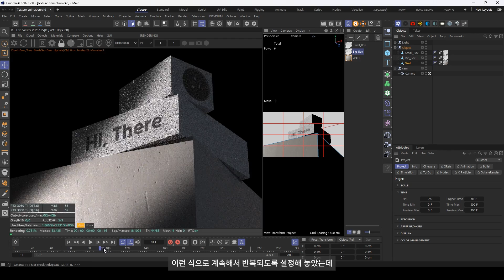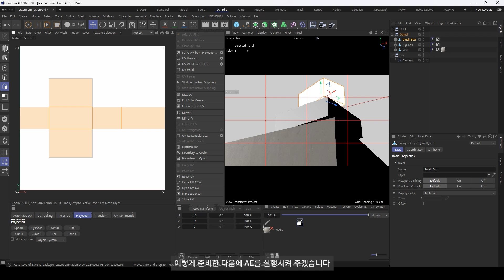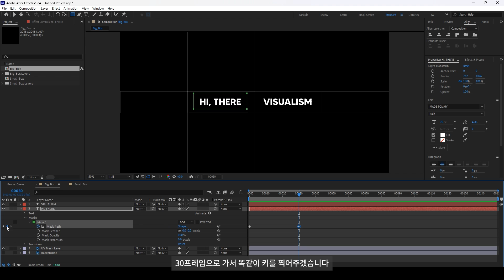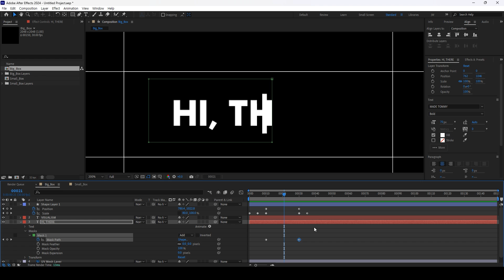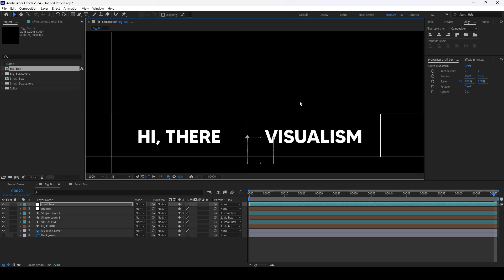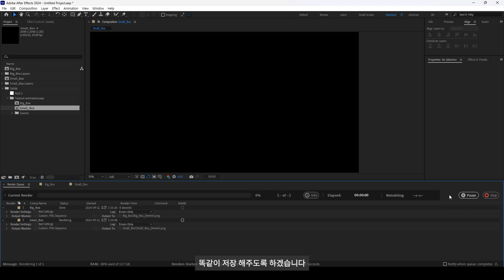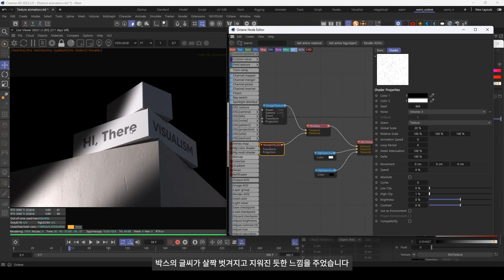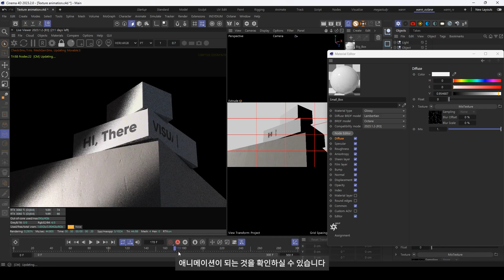How to Use Animated Textures in Cinema 4D & After Effects (Easy Guide!)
💡 After Effects에서 만든 애니메이션을 Cinema 4D에서 텍스처로 활용하는 방법이 궁금하신가요?
👉 이 튜토리얼에서는 AE에서 만든 애니메이션을 이미지 시퀀스로 저장하고, 이를 C4D에서 3D 모델에 적용하는 방법을 설명합니다.
모션그래픽 디자이너 & 3D 아티스트라면 꼭 알아야 할 AE → C4D 워크플로우를 배우세요!

🎨 이 영상에서 배울 핵심 내용!
✔ After Effects에서 애니메이션 시퀀스 내보내기 (이미지 시퀀스 & 비디오 파일)
✔ Cinema 4D에서 애니메이션 텍스처 적용하는 방법 (재질 & 알파 채널 설정)
✔ UV 맵핑 조정 및 애니메이션 최적화
✔ AE & C4D를 활용한 3D 애니메이션 텍스처 제작

🔹 📌 타임라인 (정확한 시간 반영)
0:00 👋 인트로 & 강의 목표 설명
1:30 🎥 After Effects에서 애니메이션 시퀀스 만들기 & 내보내기
5:45 🏗 Cinema 4D에서 애니메이션 텍스처 적용하는 법
10:20 🎭 알파 채널 활용 & 투명 텍스처 설정
14:00 📌 UV 맵핑 조정 – 올바른 애니메이션 표시 설정
18:30 🎬 애니메이션 설정 & 미리보기 (루프 & 속도 조절)
21:00 ✅ 최적 렌더링 설정 & 최종 출력

💡 더 많은 디자인 & 3D 모션그래픽 콘텐츠가 궁금하다면?
👉 VISUALISM 공식 홈페이지에서 더 많은 콘텐츠를 확인하세요! 🌐